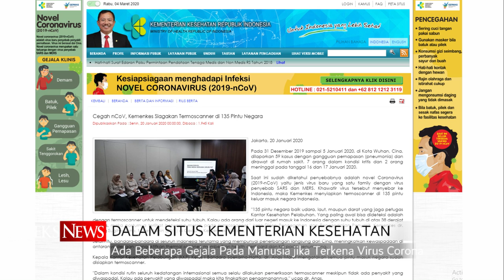KENALI GEJALA CORONA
Cek berita selengkapnya di